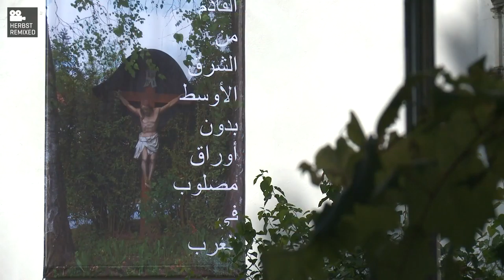Kiluanji Kia Henda: Dies ist mein Blut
Kiluanji Kia Henda (PT/AO): Dies ist mein Blut
30/09 – Frühjahr 2017, Seggauberg Leibnitz